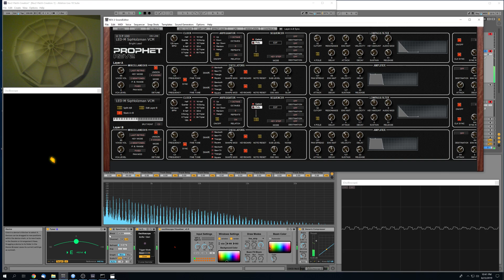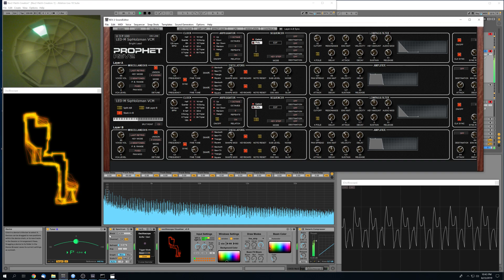Prophet Rev2 - Prog Rock Lead Patch (Adam Holzman Steven Wilson Regret #9)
This is an example of a Lead patch included in the Voice Component Modeling patch bank for the Prophet Rev2.   For more info on the VCM Soundset for Rev2, or to purchase, check out this I also have a patch for Holzman Lead patch for Polybrute

I'm a big progressive rock fan, and Steven Wilson / Porcupine Tree are favorites.   This searing prog rock lead tone is modeled after the Adam Holzman Moog Square Lead from Regret #9 on the Hand Cannot Erase album.    It uses both layers of the bitimbral Rev2 engine for a wide, binaural stereo image, and has dynamic performance modulation and built in effects.   It also uses voice-modeling to give each voice and each oscillator unique offsets for a more organic, classic analog type of sound.